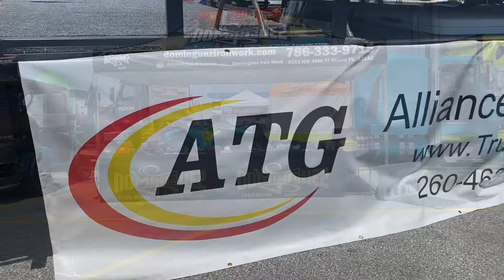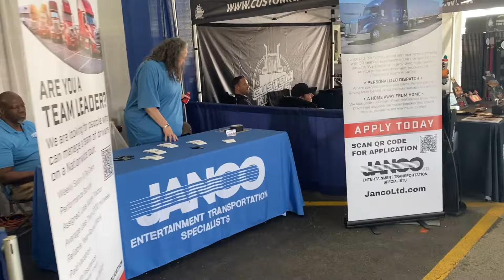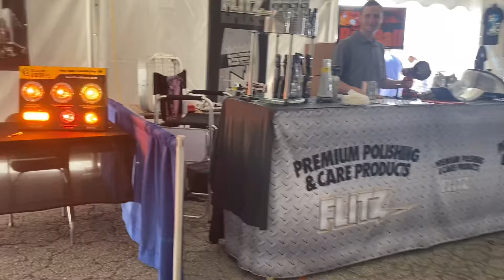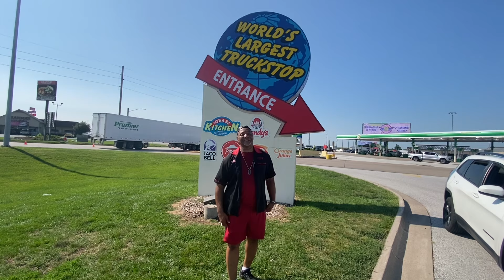Walcott truck show Jamboree 2024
The world’s largest truckstop kicked off its 3 day truck show Jamboree on Thursday.. get on over and check out some of the highway all stars that’s on display